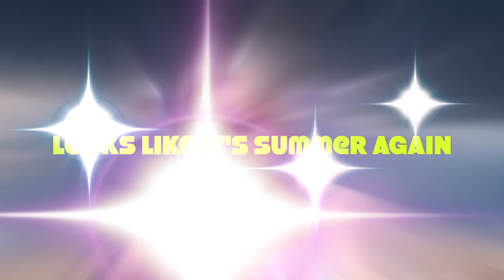4 Summer Songs by Tokyo Rose AKA Derek Buckham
In the old days Bands released EP's extended plays which featured 4 songs rather than 2.
Well we are fed up with the Bad Weather and we are looking forward to Summer and Great Summer Music.